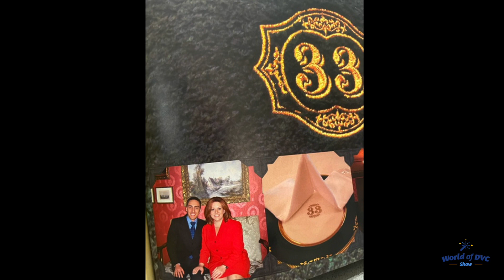World of DVC Show Episode 17: Behind the curtain of Disney’s Club 33 & Exciting DVC & D23 Updates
Join us in this exciting episode as we step into some of the most 'mysterious & exclusive' clubs in the world - Disney's Club 33!

Marissa, Derek & Kerri open the episode by talking about some of their recent Disney adventures including Derek's first-time brunch at Wine Bar George (and snagging the new Haunted Mansion Tommy Bahama shirt he proudly wears on the show).  Kerri talks about her surprising & magical experiences at Mickey's Not So Scary Halloween Party (and her incredible costume ;)  Marissa made a grand return to Disneyland after a 10 year absence (where she began as a cast member) and was able to experience all the best Disneyland has to offer back to back to back to back (phew!)

After some market updates, the team discusses how excited they are about this month's prize of having YOU, the audience, share with us your own special Disney traditions you like to enjoy this time of year!  Maybe it's a special Halloween event or a special Thanksgiving meal or of course it could be one of many incredible December holiday traditions!  We want hear from YOU!  One special audience member that shares with us will be chosen to receive a $150 Disney gift card to spend on their next Disney vacation!

Kerri shares with everyone how she went from a Walt Disney World Ambassador to being Sales Manager at Disney's Club 33's here at Walt Disney World!  Through incredible never before heard stories, Kerri really peels back the mystery surrounding Club 33 including the REAL story on how it got its name!  Kerri shares her thoughts on which Club 33 is her favorite not just in the United States but overseas as well.  Marissa shares her experiences on being able to have dinner at Club 33 at Disneyland during her recent visit and how there's no better way to end an incredible meal than by watching Fantastic from Club 33's private terrace and saying goodbye to the Main Street Electrical Parade on your way out of the park for the final time.

Wrapping up with another fantastic Story time with Sue, this is an episode that will no doubt bring many moments of "I didn't know that" right along with many smiles (and if you're Derek & Kerri, many laugh out loud moments as well!)

Be sure to catch up on all previous episodes via the link below and THANK YOU ALL for the continued support and - as always - "We'll See Ya Real Soon!"

DVC Resale Market is the largest broker of DVC resale contracts in the world!

DVC Rental Store the best place to rent out your points or try before your buy!

Reach out to the World of DVC Team

0:00 - Intro
6:53 - Give Kids the World Update
8:50 - This Months Prize
11:53 - Marissa's Disneyland Updates
16:40 - Kerri's MNSSHP Update
23:28 - Derek's Epcot Update
26:07 - DVC Rental Store Updates
29:00 - Universal HHN Update & Swaps
32:20 - DVC Resale Market Updates
35:04 - Sunshine Flyer Announcement
36:45 - D23 Updates
42:36 - Club 33 History
52:12 - Club 33 at WDW
1:00:00 - Club 33 Membership Info
1:01:29  - Kerri's Favorite Club 33
1:04:50 - Club 33 Around the World
1:06:02 - Club 33 Tokyo Disneyland
1:08:24 - Club 33 Events
1:10:45 - Marissa's Club 33 Dinner
1:17:32 - The Magic of DVC Members
1:21:06 - Prize
1:21:41 - Story Time with Sue
1:28:40 - We'll See Ya Real Soon